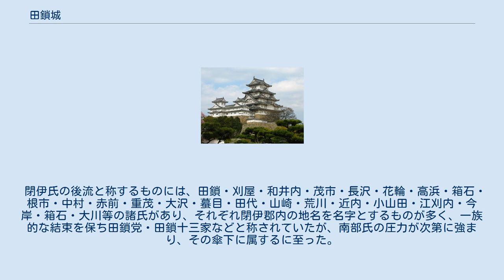田鎖城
田鎖城（たくさりじょう）は、岩手県宮古市にあった日本の城（平山城）。
 当城は、閉伊郡田鎖村の閉伊川南岸、田鎖山塊の先端にあり、主郭・二の郭・物見櫓・大手口・空堀などが残る。
 閉伊一族の田鎖氏（多久佐利氏）を名乗るようになったされる南北朝期の永和年間（1375年-1379年）といわれ、中根城から移ってきて居城となった。
 室町・戦国期の閉伊一族・家臣は閉伊川沿岸地域に分散して、閉伊源氏と称され、室町末期にその一族の本宗と称するのは田鎖城に在城しているが、その本末は判明しない。
 閉伊氏の後流と称するものには、田鎖・刈屋・和井内・茂市・長沢・花輪・高浜・箱石・ 根市・中村・赤前・重茂・大沢・蟇目・田代・山崎・荒川・近内・小山田・江刈内・今岸・箱石・大川等の諸氏があり、それぞれ閉伊郡内の地名を名字とするものが多く、一族的な結束を保ち田鎖党・田鎖十三家などと称されていたが、南部氏の圧力が次第に強まり、その傘下に属するに至った。
 天正19年（1591年）、九戸政実の乱のときに桜庭安房の説得にもかかわらず、対岸の千徳氏などと共にいずれの味方もせずに静観の態度をとり続けたが、朝鮮の役で千徳氏などと九州名護屋へ出陣の留守の間に南部氏によって田鎖城は千徳城とともに取り壊され、天正20年（1592年）の「諸城破却令」書上には「田鎖 山城破 佐々木十郎左衛門 持分 唐之供 留守兵庫」とのみ記されている。